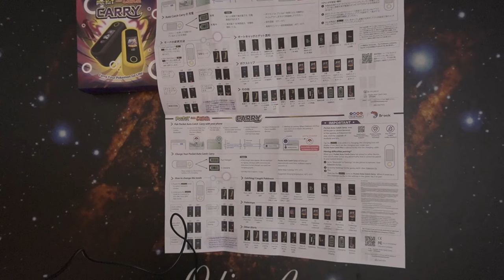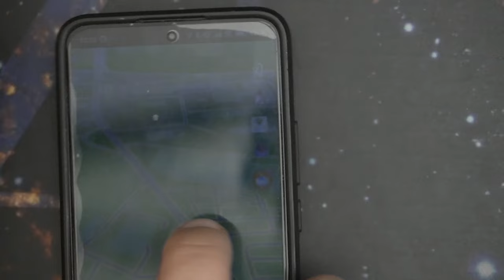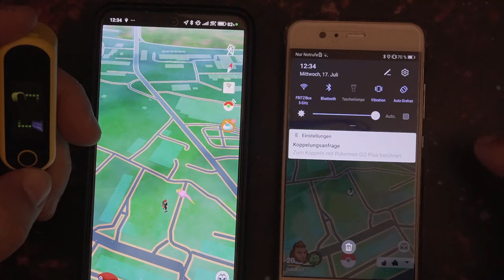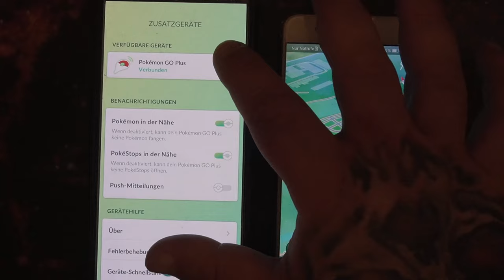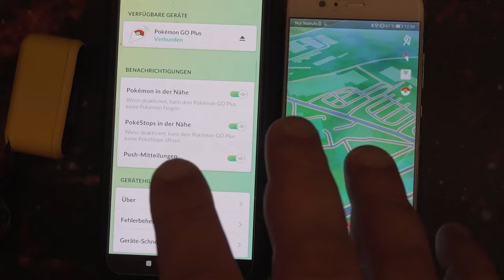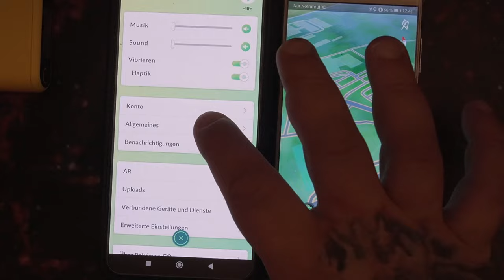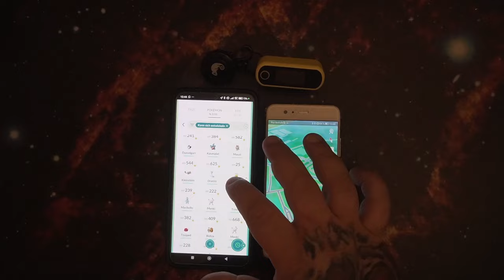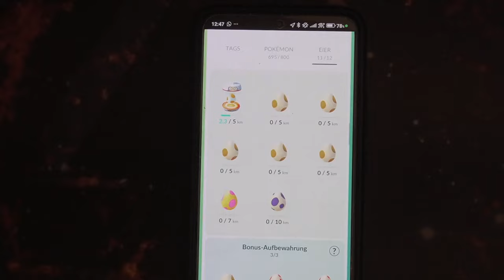Brook Pocket Auto Catch Carry – Dual Accounts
Brook Pocket Auto Catch Carry
Brook Pocket Auto Catch Light
Brook Pocket Auto Catch Watchic Plus
Brook Pocket Auto Catch PLUS
👍 🖖 🤟 🛒 Mein Equipment 🛍️ 🤟 🖖 👍
EpicPartner
Ihr habt Bock mit mir zu zocken oder zu texten? Kein Problem:
🕹️ PSN: odin_ase
🕹️ Steam: odin_ase